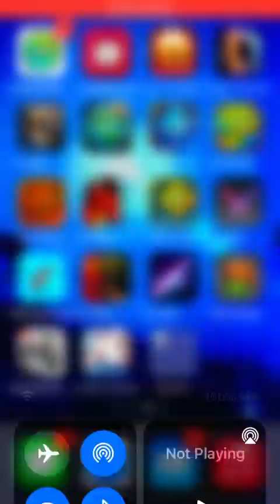Creating perfection in WorldBox!